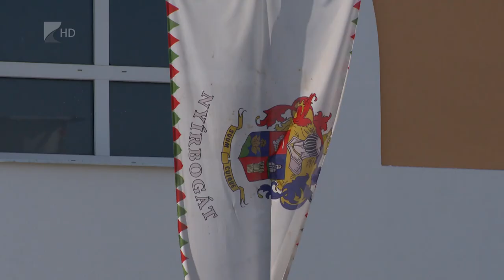Nyírbogáti beruházások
Megújult a polgármester hivatal épülete, a csapadékvízelvezetési munkálatok második üteménél tartanak és készül egy élőfüves nagyméretű futballpálya is Nyírbogáton. Emellett új kerítést kapott a temető, valamint egy új játszóteret is átadtak a hivatal mögötti közösségi területen. A település szeptember tizenhatodikán ünnepli várossá válásának első évfordulóját.